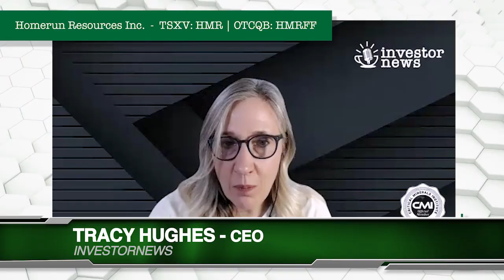Homerun’s Brian Leeners on Building a Vertically Integrated Silica and Solar Energy Powerhouse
October 3, 2025 — Brazil may well be the new frontier in the global chess match for critical minerals, and Brian Leeners, CEO and Director of Homerun Resources Inc. (TSXV: HMR | OTCQB: HMRFF), is determined to ensure his company plays a decisive role. “It’s a pretty good chess match,” he said of the evolving relationship between Brazil and the United States. “On one side, you have a fairly aggressive player. On the other side, I think you have a very strategic player.” Pointing to President Lula’s background as a union negotiator under Brazil’s dictatorship, Leeners added, “You can understand how delicate you need to be in how you progress your position.” Yet, he is confident that “Brazil is far too important in the critical material supply space outside of China for America not to embrace it as a strategic supply center.”

Homerun Resources is advancing its position as a frontrunner in Brazil with an ambitious buildout anchored in silica. “We’ve been in the planning process for the better part of two and a half years,” Leeners explained. “There were three key figures in that idea—we put the team together, the assets together, and we’ve been moving through the planning phase.” Now in the Bankable Feasibility Study stage, he describes the company’s position as transformative: “When those are done, we’ll have that third-party validation of the business model. In the mining industry, that’s the moment of transition—when you go from being another company that’s not in production to a company headed toward production.” Investors are taking notice. “We’re starting to get a lot of attention from sophisticated institutional, high-net-worth, and family office investors,” he said, adding that on the Lassonde curve, “we’re now through the planning phase and moving into the development phase, which is pre-cash flow. That’s where you get the biggest bang for your buck.”

Diversification is central to Homerun’s strategy. “We’ve put together a diversified business model relative to our core competency, which is silica,” Leeners said. On the industrial-grade side, Homerun is already delivering samples and moving down the pipeline toward customers. At the same time, the company is nearing completion of its capex BFS for a high-purity processing plant. “Once complete, we’ll build that plant next year and get into production.” Beyond silica, Homerun is also making strides in energy storage. “We are very close to revenue—potentially later this year or early next year. We’re in the licensing and commercialization stage with the U.S. Department of Energy on our energy storage side.”

True to his tech background, Leeners emphasized disruption. “You need to apply that mindset across the business model,” he said. Homerun is advancing what he calls a “traditional industrial vertical integration model” in Brazil, something he argues is less feasible in the developed world due to higher costs. “We’re developing a company that’s quite unique compared to the usual competitive space,” he noted. That uniqueness extends to capital markets, with the company preparing to list on the London Stock Exchange to broaden its investor base.

Silica, however, remains at the center of everything Homerun does. “Solar is silica—or silica is solar,” Leeners declared. “If you break down a solar panel, it has two main components: the glass and the silicon. Both are produced from silica. Remove silica, and you’re left with useless materials.” He points to solar glass as a particularly attractive market: “It’s the only flatline price point in the solar space over the past decade. Everything else except silver has gotten cheaper, but solar glass has maintained its price.”

Recent moves underscore this focus. In September, Homerun announced an updated offtake agreement with Brasil Fotovoltaico Ltda. to supply a minimum annual volume of 180,000 tonnes of solar glass from its Belmonte, Bahia facility. The agreement, priced at USD $750 per tonne FOB, brings the company’s announced offtakes to 300,000 tonnes annually, with discussions ongoing to push that to 450,000 tonnes—exceeding the modeled capacity of its 1,000-tonne-per-day plant. “This updated offtake agreement aligns with the plan to have the full initial capacity of the Homerun solar glass plant covered by offtake agreements with Brazilian operators,” said COO Armando Farhate.